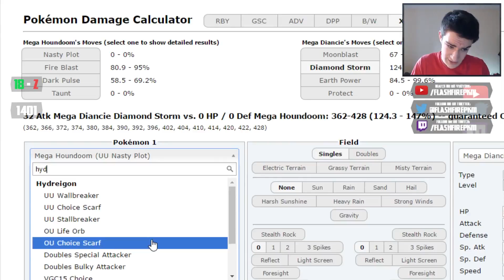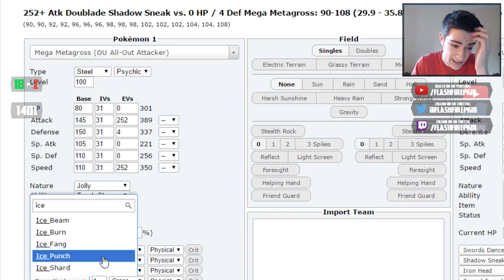Hydreigon Storms OU! - Mega Metagross OU Laddering w/ FlashfirePKM (Pokemon Showdown ORAS OU)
What's up guys, Flashfire here! Welcome to another Pokémon Showdown ORAS OU Live! Today we're going to be using Mega Metagross and Hydreigon in the newest part of our road to ranked series!